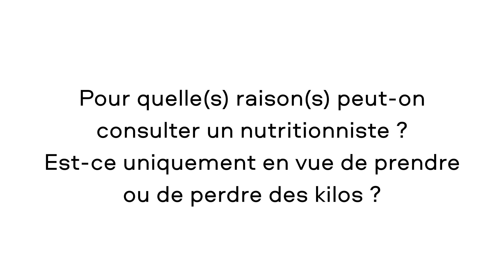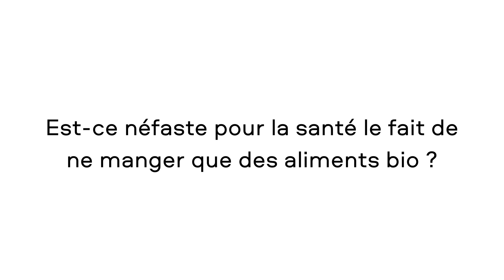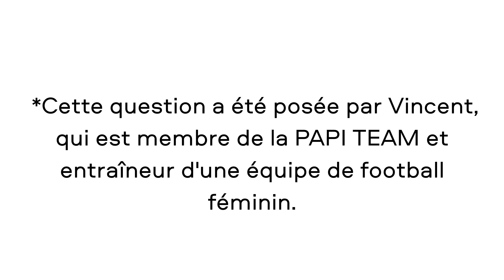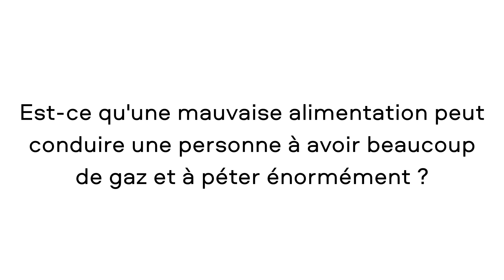Qi: Diététicienne nutritionniste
Qi : Questionnaire d'interview
Mis en ligne
Par Amour Pour l'Interview